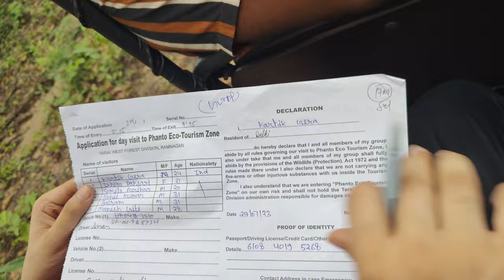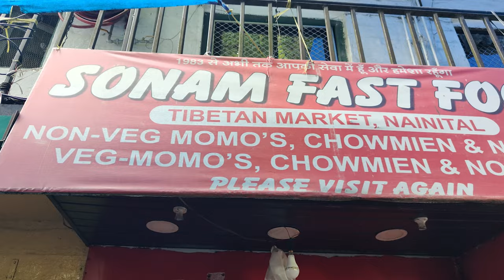Jim Corbett | Naini Lake | Nainital | KartikCooll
Keep it by LiQWYD   / liqwyd